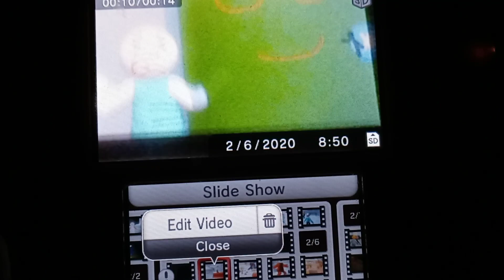Gutted Sry live